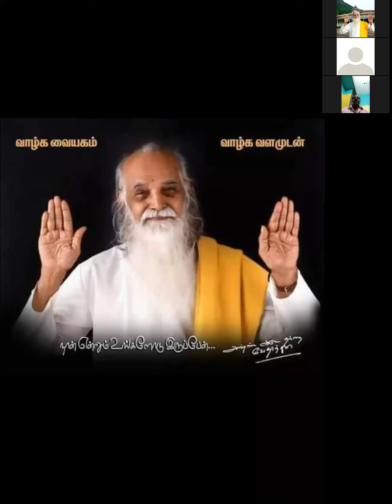ஸ்கை வேதாத்திரிய விருட்சம். மகாபாரதத்தின் உட்பொருள் விளக்கம்.பேரா.திரு.ராதாபிரகாஷ் அய்யா.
மகா பாரதமும்  வேதாத்திரிய தத்துவமும் அறிவோம் வேதாத்திரியத்தை வாழ்க வளமுடன்.